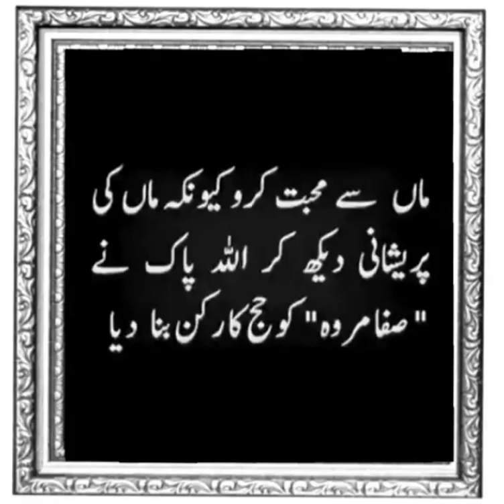Golden Words || Voice Over || Arham vlog